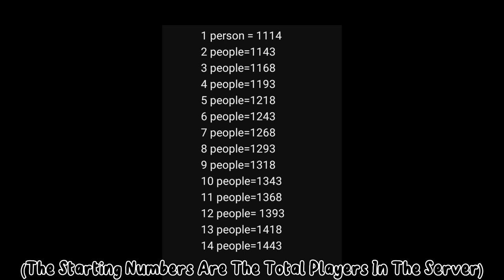Getting Counter Glove + Full Guide! Slap Battles